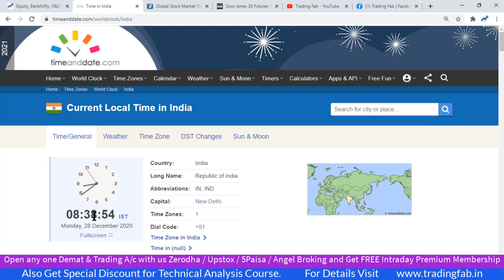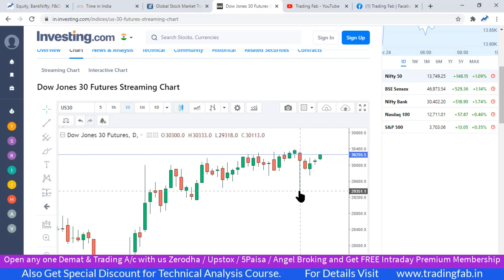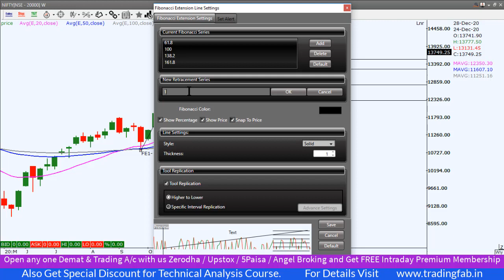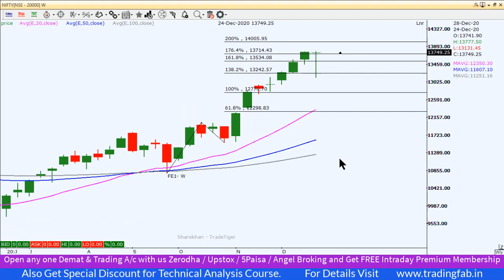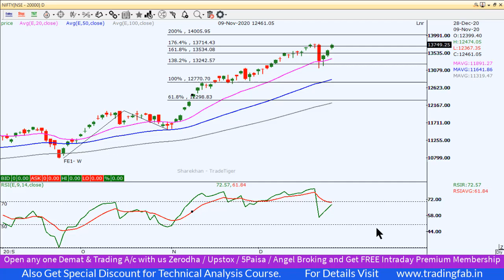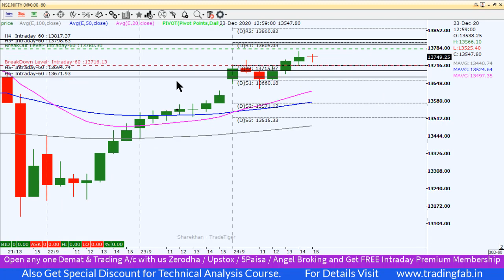Nifty Intraday Trading Strategy 28 12 20 | Trump signs $900 Billion COVID Relief | DragonFly Doji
nifty 50
sgx nifty
nifty today
nse nifty
sgx nifty live
nifty live
nifty 50 share price
nifty index
nifty chart
nifty future
nifty analysis
nifty meaning
nifty graph
Trump signs $900 Billion COVID Relief
DragonFly Doji